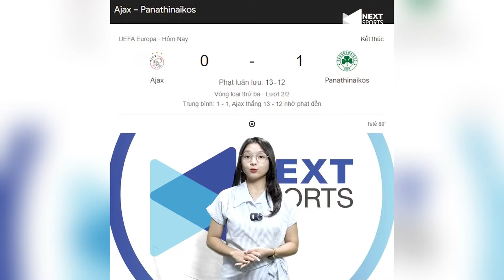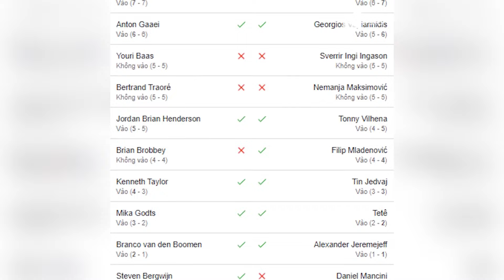SPORTS 24/7 | 17/8 | MU thoát thua nhờ tân binh; Những cú sốc tại SEA V.League; U16 VN thua đậm TQ